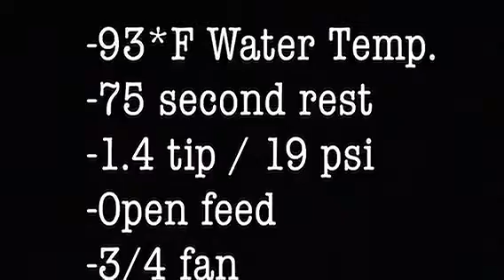Bán phim nhúng carbon tại tphcm, hà nội, sơn carbon nam định, sơn nhúng carbon hải phòng, bình dương